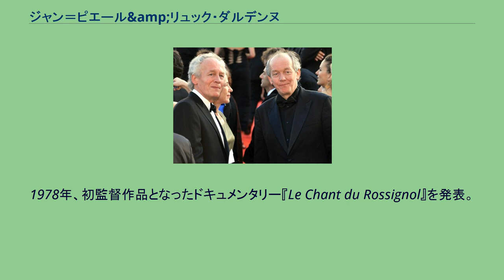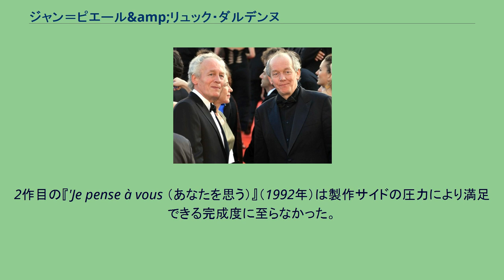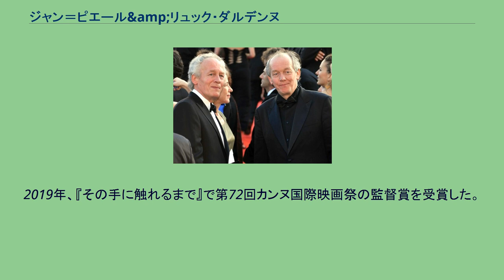ジャン＝ピエール&amp;リュック・ダルデンヌ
ジャン＝ピエール&リュック・ダルデンヌは、ダルデンヌ兄弟として知られる、兄のジャン＝ピエール・ダルデンヌ （Jean-Pierre Dardenne, 1951年4月21日 - ） と弟のリュック・ダルデンヌ （Luc Dardenne, 1954年3月10日 - ） の二人の兄弟からなるベルギーの映画監督。
1951年4月21日に兄のジャン＝ピエールが、1954年3月10日に弟のリュックがリエージュ近郊で生まれた。
ジャン＝ピエールは舞台演出家を志してブリュッセルへ移り、兄弟は同地で出会ったアルマン・ガッティに影響を受けた。
その後、原発で働いた資金で機材を購入。
1974年以降、都市計画などの社会問題を映したドキュメンタリーを製作した。
1978年、初監督作品となったドキュメンタリー『Le Chant du Rossignol』を発表。
その後も様々なテーマでドキュメンタリーを製作した。
1987年、ルネ・カリスキーの戯曲を基にした初の長編劇映画『Falsch （ファルシュ）』を発表。
2作目の『'Je pense à vous （あなたを思う）』（1992年）は製作サイドの圧力により満足できる完成度に至らなかった。
1996年、束縛されない環境で製作した3作目の『イゴールの約束』を発表。
第49回カンヌ国際映画祭の監督週間部門に出品されるなど、世界的な注目を集めた。
1999年、『ロゼッタ』で第52回カンヌ国際映画祭パルム・ドールを受賞。
主演の新人エミリー・ドゥケンヌにも同映画祭女優賞をもたらした。
2002年の『息子のまなざし』では常連俳優のオリヴィエ・グルメを初めて主演で起用し、第55回カンヌ国際映画祭の男優賞をもたらした。
2005年、『ある子供』でカンヌ国際映画祭パルム・ドールを受賞。
同賞を2度受賞した5組目の監督となった。
さらに2008年の『ロルナの祈り』は第61回カンヌ国際映画祭で脚本賞、2011年の『少年と自転車』は第64回カンヌ国際映画祭でグランプリを受賞、映画祭史上初の5作品連続の主要部門受賞を達成した。
2014年、マリオン・コティヤールを起用した『サンドラの週末』が第67回カンヌ国際映画祭に出品されたが、自身初の無冠に終わった。
しかし、主演のマリオン・コティヤールの演技は絶賛され、第49回全米映画批評家協会賞の主演女優賞や第80回ニューヨーク映画批評家協会賞の主演女優賞などの映画賞を多数受賞し、第87回アカデミー賞では主演女優賞にノミネートされた。
2019年、『その手に触れるまで』で第72回カンヌ国際映画祭の監督賞を受賞した。